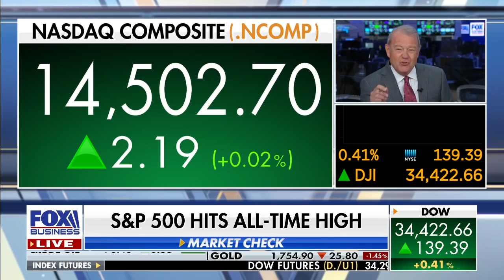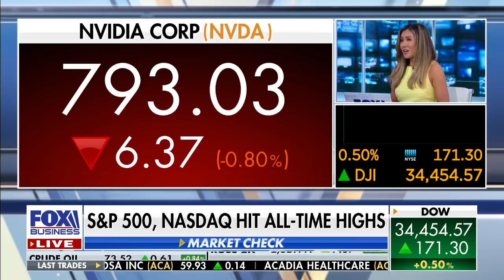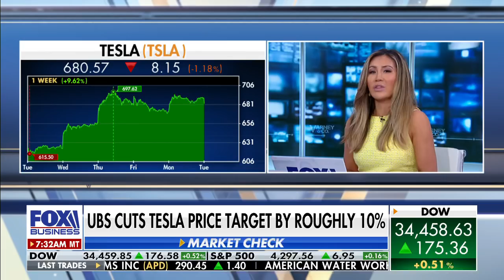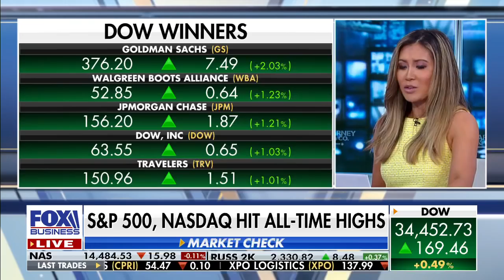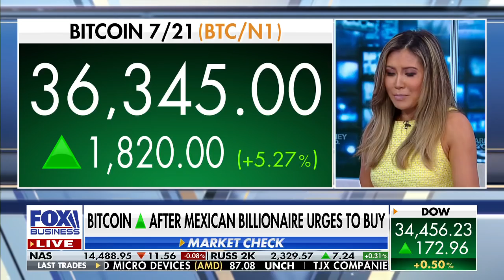Stocks mixed after record-setting session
FOX Business’ Stuart Varney and Susan Li on Tuesday's market open, Big Tech and Bitcoin.